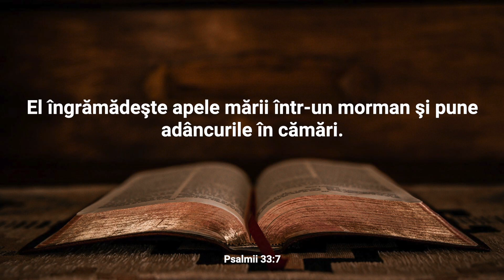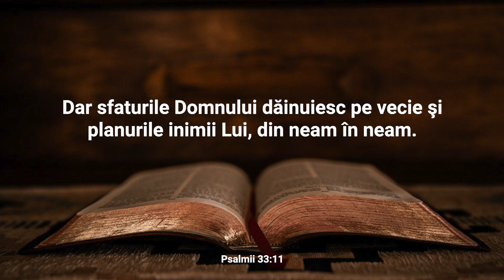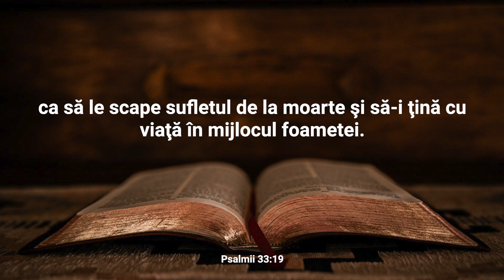Lectură Biblică: Psalmul 33 - Verset cu Verset (Text și Audio)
Bine ați venit la Lectura Biblică în care vom citi și afișa textul integral al Capitolului 33 din cartea Psalmii.

Psalmul 33 este o cântare de laudă adusă lui Dumnezeu ca Creator și Stăpân al întregii creații. Autorul invită poporul să Îl laude pe Domnul și să cante cântări de slavă, arătând că Cuvântul lui Dumnezeu este adevărat și credincios, iar lucrarea Sa în lume este dreaptă și plină de iubire. El evidențiază puterea și autoritatea lui Dumnezeu în toate aspectele vieții și subliniază cărarea dreaptă și sfințenia Lui. Psalmul 33 vorbește despre creația lumii prin Cuvântul lui Dumnezeu și despre puterea Sa suverană în guvernarea acesteia. Autorul îndeamnă la încredere și speranță în Dumnezeu, care este izbăvitorul și scutul poporului Său. Psalmul 33 ilustrează importanța încrederii și laudelor aduse lui Dumnezeu pentru puterea, dreptatea și iubirea Lui, arătând că El este o sursă de protecție și binecuvântare pentru cei care Îl cinstesc și Îl caută cu credință. Acest Psalm ne amintește de importanța închinării și a recunoașterii măreției lui Dumnezeu ca Creator și Stăpân al Universului, și de încrederea în providența Sa în toate aspectele vieții noastre.

Nu ezitați să vă exprimați gândurile și întrebările în secțiunea de comentarii. Dacă vă bucurați de acest conținut, vă rugăm să apăsați butonul "Like" și să vă abonați la canalul nostru pentru a fi la curent cu alte lecturi și resurse spirituale. Vă mulțumim pentru că ați ales să fiți parte din această experiență și vă invităm să vă relaxați și să vă lăsați inspirați de cuvintele sacre ale cărții Psalmii.